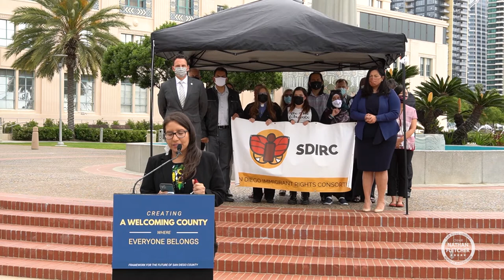Creating A Welcoming San Diego County With The Office Of Immigrant And Refugee Affairs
No matter your race, ethnicity, religion, sexual orientation or country of birth -- you are welcome here and this is your community where you belong.

The Office of Immigrant and Refugee Affairs we are proposing, together with Vice Chair Nora Vargas, the first Latina and woman of color on the Board -- is another step on the path to making us a more welcoming County.

This Office of Immigrant and Refugee Affairs will be a regional asset, proactively engaging with the community to provide information, educate on important topics, including “know your rights” campaigns and connecting individuals and families to critical county and community resources.

This Office will remain connected to the community, convening stakeholders to ensure that the services that are offering are what the community needs, and when there are gaps, informing the Board of the policy changes that need to occur to overcome challenges.

This Office will partner with the Public Defender’s Office of Assigned Counsel to create a link for referrals to the Board-Created Immigrant Rights Legal Defense Program for detained immigrants facing deportation and can help connect individuals to trusted legal resources in the community.

This office will also explore the possibility of creating a permanent shelter for immigrants and refugees who are transitioning into our community. We have shelter plans ready for those who are victims of wildfires or earthquakes, it’s time we have a comprehensive plan for immigrants and refugees.